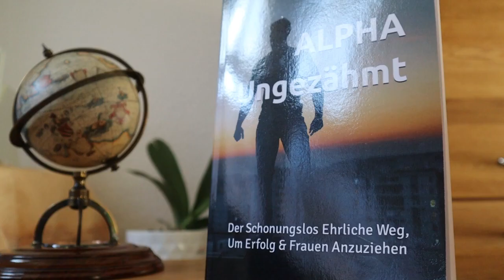Warum ich Frauen uninteressant finde (und ich wette DU auch!)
Frauen finde ich als Menschen weitestgehend uninteressant.